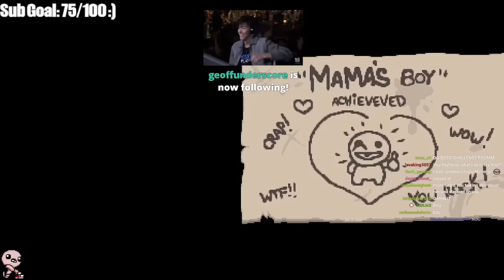I Made a Mistake.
the greatest sequence break of all time in the history of isaac

Edited By: AlexIdk

Wow jeez what an insanely satisfying rigged run as Tainted Isaac, Polyphemus, Brimstone, Cricket's Head, Ipecac, Infestation 2, Magic Mushroom, Cricket's Body, Almond Milk, Glitched Crown, Inner Eye, Host Hat, Parasite. Binding of Isaac: Rebirth was great, Afterbirth was cool Afterbirth+ was like, eh, it's okay, and then Repentance came and was like BAM this is the best DLC EVER. The best mods like Q4 Isaac dance and banger songs like Innocence Glitched and Machine in the walls (my personal favorite) BIG C Section Brimstone Tech X fetuses' with ghost pepper synergies have so much potential. Add Soy Milk and Rock Bottom for a free win. Those items would be so OP together. The greatest synergy of all time. First floor is Ultra Hard, boss rush can be hard to get to. Good thing mom's knife didn't show up because that wouldn't have been fun. Even though I would of liked that item. I also like, Death Certificate, Damocles, Crickets Head,  Rock bottom, Magic Mushroom and Godhead. Psy Fly, Revelation, Twisted Pair, D6 or Spindown Dice would be a cool synergy to have. Edmund Mcmillen created Super Meat Boy and I think he is a angel room enjoyer. Though Devil rooms can be Isaac Pog too, sometimes its a missed rare opportunity 0.1%. Sometimes when I get C section or Glitched Crown I laugh at my free win. Polyphemus Crickets Body Proptosis soy milk Sacred Heart + Holy Light and +10 Luck from perfection is my favorite combo. Need me some Lavencas Luck. When I get dead eye incubus R key Red key mega mush spirit sword and brimstone with ipecac it feels like a won run especially with monstros lung and tech X. I love playing the lost and tainted lost, and rerolling is always fun. I also love planetarium items. The Binding of Isaac Repentance is a pretty hard game but I enjoy it, I remember How to unlock the Lost, and it suvks because its RNG. Fighting Hush Delirium Mega Satan The Beast and Mother are all fun. I love synergies and bad items. This is 1,000,000% swear on dead gods name that this description isn't only for keywords. Anyways, GG's